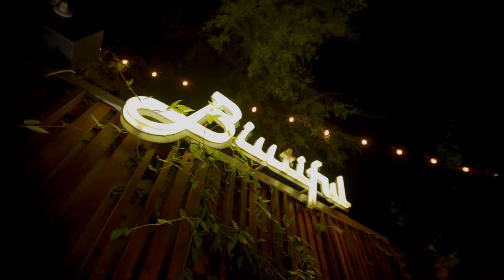Life is Biutiful by the Lake